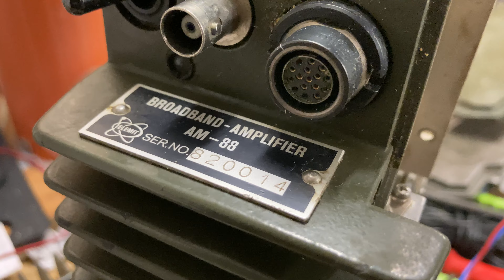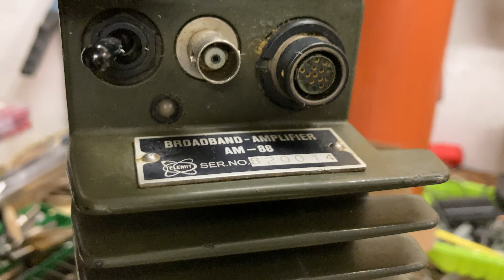Range Booster HF Poweramplifier AM-88 from the Military Transceiver PRC-88 German Army BW Funk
Look at that beauty! PRC-88 / AM-88 Range booster !For Sale - Message me ! Might be good for 6m Band. Poweramplifier from the German Army Bundeswehr BWFunk. Made to last! Leistungsendstufe AM-88 aus BW Funkanlage PRC-88 / GY / RF-880 UKW Funkanlage Spitzenqualität, Mit Motorantrieb 12V. Mega gute hochqualitative Bauteile. Gehäuse aussen ca B30xT32xH12. Massiver Druckguss. Made by Telemit hamradio amateurfunk transceiver shortwavereceiver shortwaveradio militaryradio #